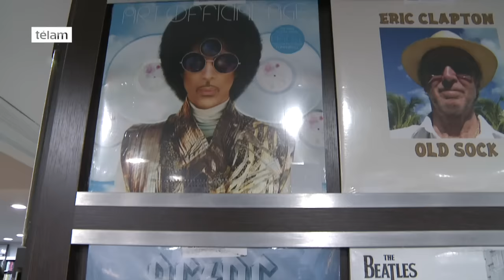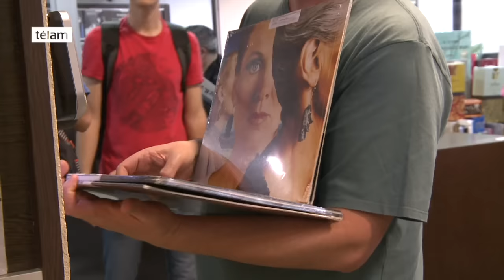Con recitales y ofertas, se realiza la octava “Noche de las Disquerías”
“La noche de las disquerías”, una propuesta de la Cámara Argentina de Productores de Fonogramas y Videogramas (Capif) con el apoyo del Ministerio de Cultura de la Ciudad de Buenos Aires, se desarrollará hoy desde las 18 combinando recitales gratuitos con ofertas en cd's y vinilos.

El lanzamiento de la velada se concretará a las 18.30 con una performance sorpresa en Callao 395, en la puerta del local Zival's y se extenderá hasta la medianoche en tres circuitos para recorrer: Centro, Recoleta y Villa Crespo/Palermo.

Entre los shows gratuitos previstos destacan los de Litto Nebbia a las 19 en Piccolo y Saxo (Avenida Santa Fe 3591); Hilda Lizarazu a las 19.15 en Miles Discos (Honduras 4969); Marcela Morelo a las 20 en Musimundo (Avenida Corrientes 1753); Mariano Otero y Diego Frenkel, a las 20.30 y 21.30 en Notorious (Avenida Callao 966); Palo Pandolfo a las 22 en Zivals y Ariel Prat a las 22.30 en RGS Music (Avenida Corrientes 5233).